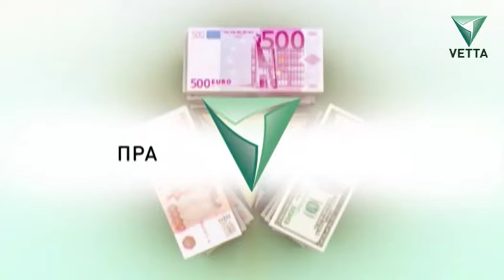Правила денег от 1 августа